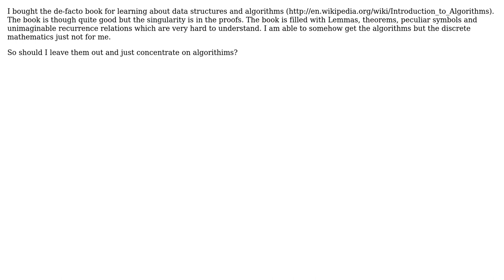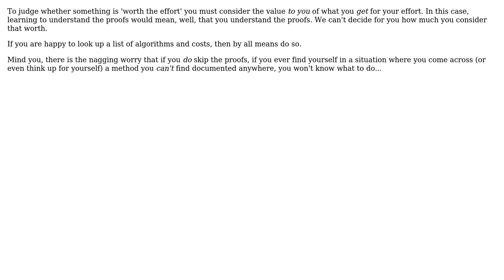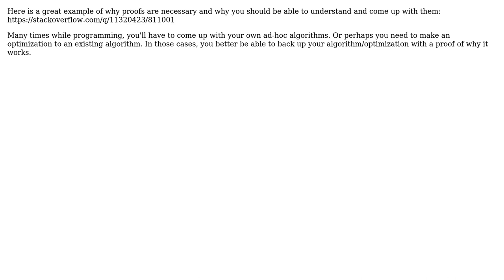Software Engineering: Are proofs worth the effort? (5 Solutions!!)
Software Engineering: Are proofs worth the effort?

With thanks & praise to God, and with thanks to the many people who have made this project possible! | Content (except music & images) licensed under CC BY-SA | Music | Images & others | With thanks to user Yusubov user tskuzzy user superM user Shashank Jain user DeadMG user AakashM and the Stack Exchange Network Trademarks are property of their respective owners. You are responsible for your own actions.